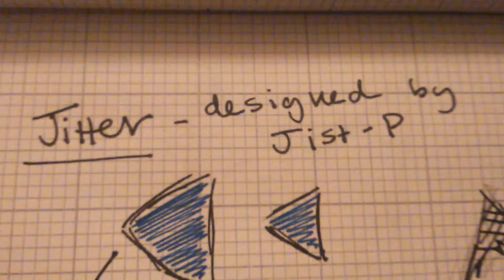Entry No. 01 - Jitter's final draft - Whistles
The final draft design for Whistles' fursona and fursuit...